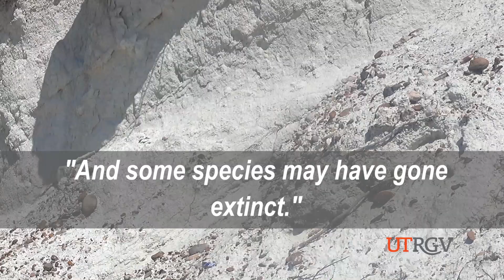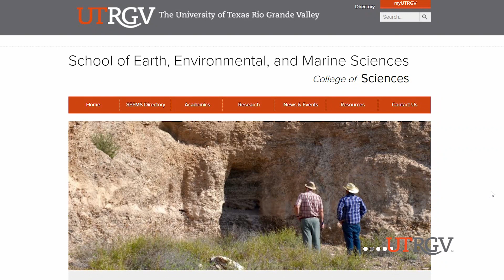Missing: Millions of years of RGV history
UTRGV professors are studying a volcanic ash site in Starr County.